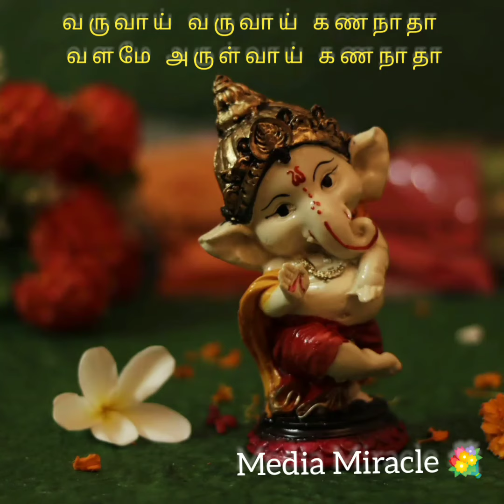வருவாய் வருவாய் கணநாதா வளமை அருள்வாய் கணநாதா